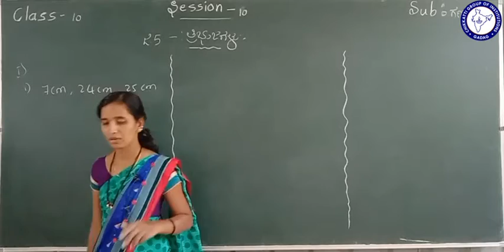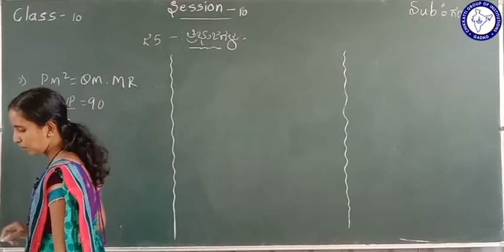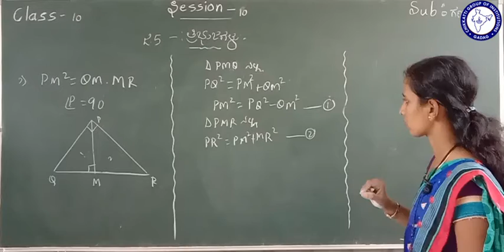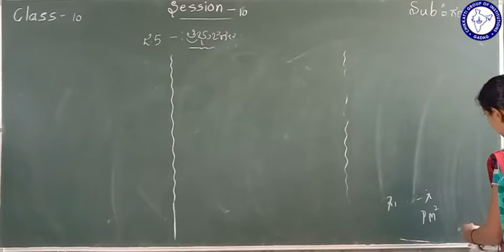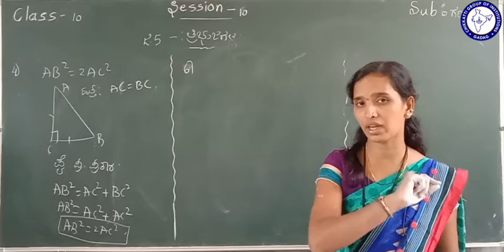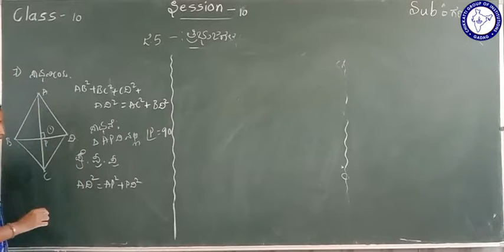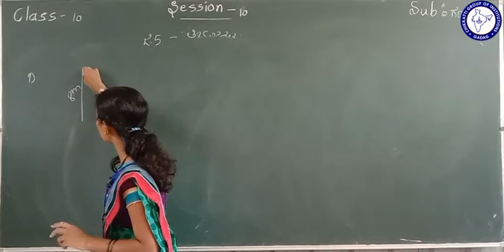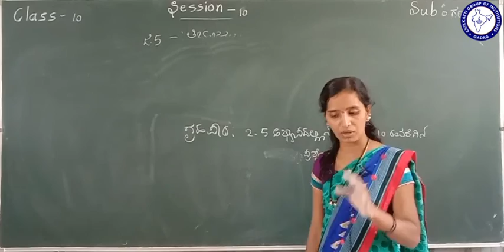CLASS 10 (KM) | MATHS | TRIBHUJAGALU | SESSION 10